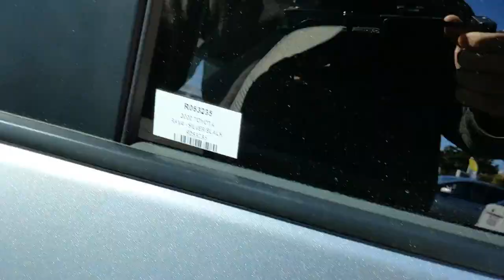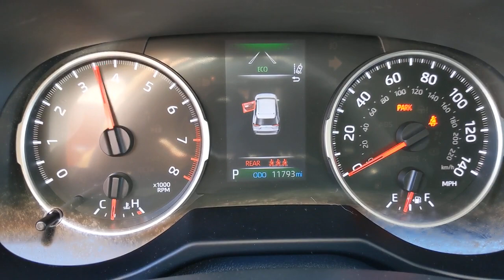2020 Toyota RAV4 Orange County, Garden Grove, Westminster, Santa Ana, Anaheim, CA R053235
Silver Used 2020 Toyota RAV4 available in Garden Grove, California at Toyota Place. Servicing the Orange County, Garden Grove, Westminster, Santa Ana, Anaheim, CA area.

Toyota Place
9670 Trask Ave

Certified. RAV4 Clean CARFAX. Silver Odometer is 2662 miles below market average! 27/35 City/Highway MPGToyota Certified Used Vehicles Details:* 160 Point Inspection* Limited Comprehensive Warranty: 12 Month/12,000 Mile (whichever comes first) from certified purchase date. Roadside Assistance for 1 Year* Transferable Warranty* Roadside Assistance* Powertrain Limited Warranty: 84 Month/100,000 Mile (whichever comes first) from TCUV purchase date* Warranty Deductible: $50* Vehicle HistoryCall today and ask for our Sales Managers. ALL ADVERTISED PRICES EXCLUDE GOVERNMENT FEES AND TAXES, ANY FINANCE CHARGES, ANY DEALER DOCUMENT PROCESSING CHARGE, ANY ELECTRONIC FILING CHARGE, AND ANY EMISSION TESTING CHARGE.